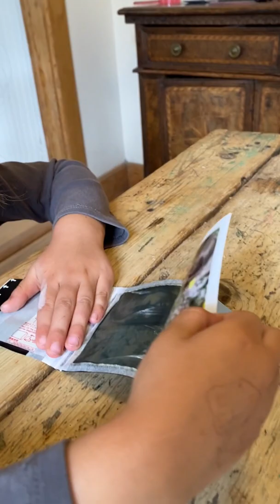Poppy's first Polaroid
Just finished Blake Gopnik 's amazing mammoth biography on Warhol. Many old myths are cleared up once and for all and many new in-depth insights are revealed not only about Warhol but the time period and conceptual art. I have created a list of highlights i will share down the road. Andy the photographer is near and dear to me and his ghostwriter Pat Hackett who placed me in the Warhol Diaries way back when. Polaroid inspired, Poppy and i got out the old Polaroid Big Shot. Its a nineteen dollar plastic portrait camera Andy used for the majority of his silkscreen portraits. The camera has one fixed focus distance so every portrait is shot with the same framing. It also produces a flattening and flattering look that telephoto gives. This is part of what gave a clean soup can consistency to thousands of portraits.